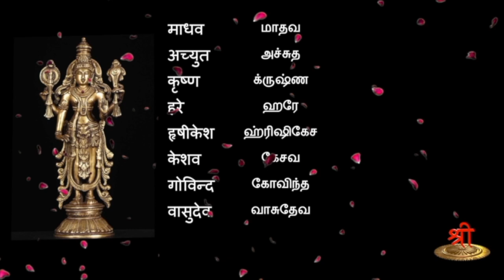நாம கீதை - பாகம் 77- அப்ரமேயா - பெயர் சொல்லும் பலன்கள்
நாம கீதையின் இந்தப் பகுதியில்   அப்ரமேயா என்ற கண்ணனின் பெயர் குறித்து  திருமதி ப்ரவீணா அவர்கள் விளக்கக்  கேட்போம்.